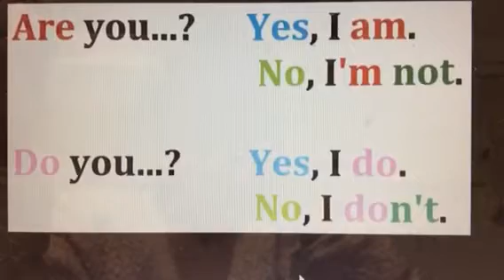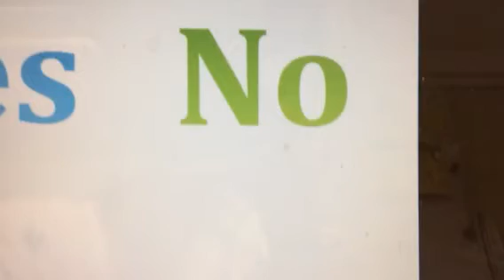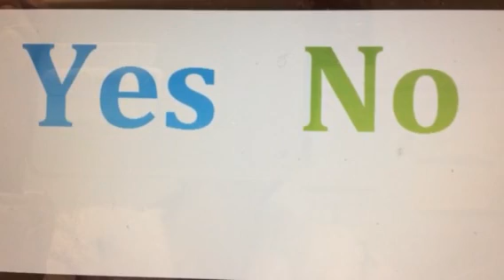Q. Are you? Do you?の答がすぐに出てこないー？